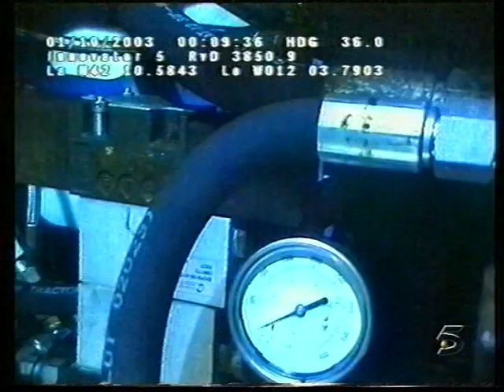Informativo - Fragmentos (12-11-2003 / 13-11-2003)